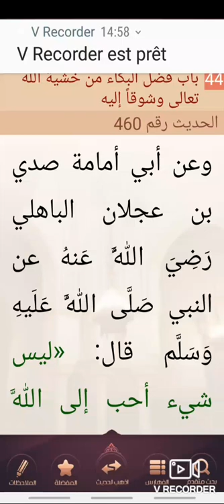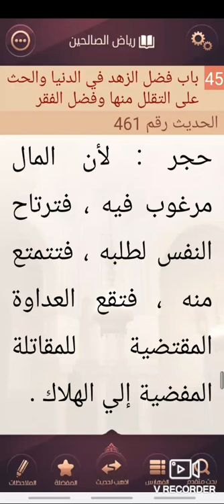Épisode 35 Saison 02 Riyad Swalihina